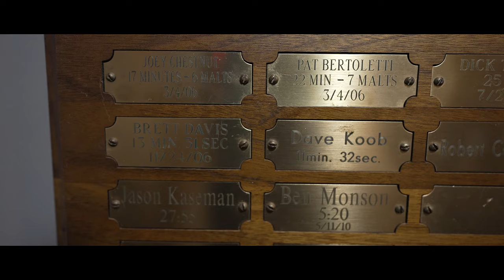THE "IMPOSSIBLE" 1 GALLON MILK SHAKE CHUG CHALLENGE!! THE WORLD'S OLDEST FOOD CHALLENGE?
Today we are at Crown Candy Kitchen to try out their 5 Malt Milkshake Challenge. We have 30 minutes to complete one Gallon of these delicious drinks. If we do, we will get the "meal" for free, a really nice custom T-shirt, and our names up on the Wall Of Fame with some other great competitive eaters, including the current record holder, Randy Santel. His record time was said to be around 5-6 minutes until seconds before I started, they corrected it to 2:29. So let's see if we can avoid the cost of admission and hopefully get somewhere near that record time. Since the challenge has been around since the 1940's and has been attempted by thousands of challengers, this will not be an easy feat. Luckily I will have some support by my friends  @EliLessig  and  @DaGarbageDisposal . Make sure to check out their videos afterwards, as well.